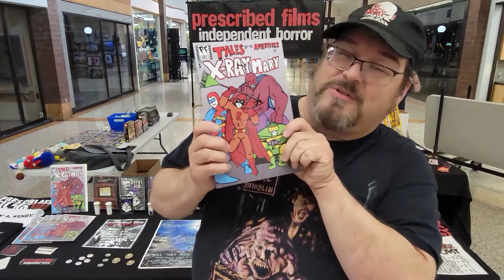A Quick PF Update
Insane Mike gives a quick update from the Collector and Vendor Show in Oskaloosa this weekend and also teases some things to look forward to!